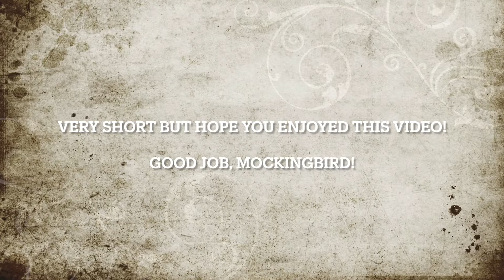Northern Mockingbird catching an insect! 🦗